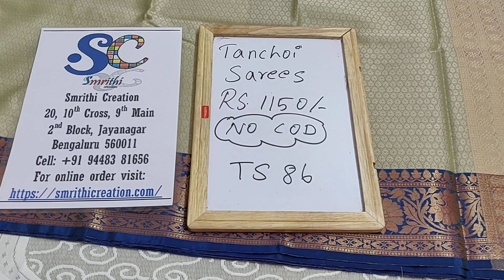Tanchoi Sarees Rs 1150